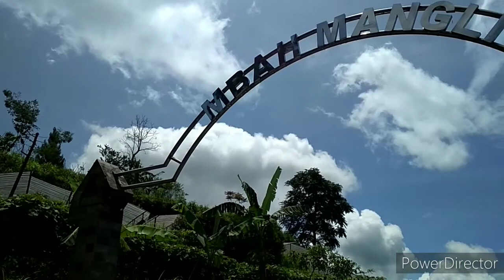Ngaji di Mbah Mangli || Grabag Magelang